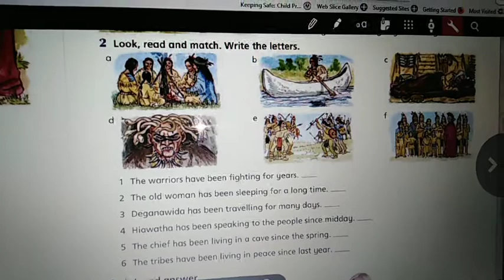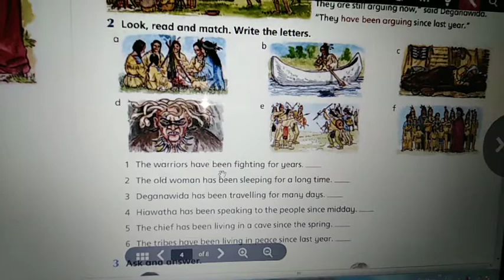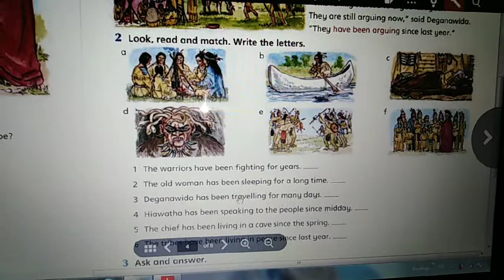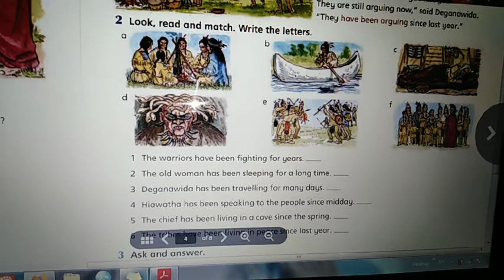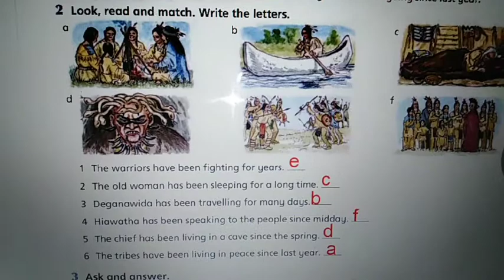English World 6 Unit 8 Grammar by The Teacher Sabreen Al-Skafi